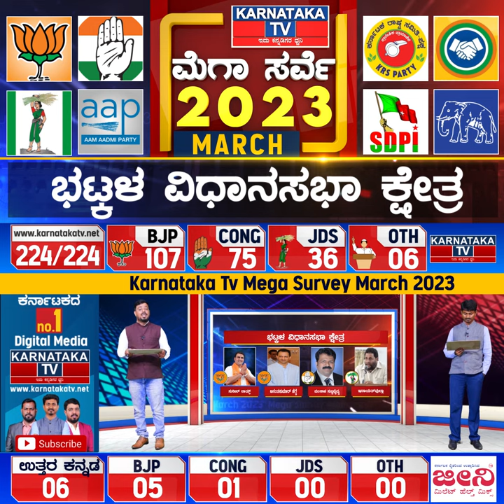Karnataka Elections Survey March 2023 |Bhatkal Constituency| Karnataka News